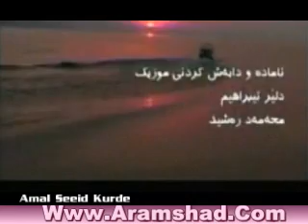Amal Seed Kurde